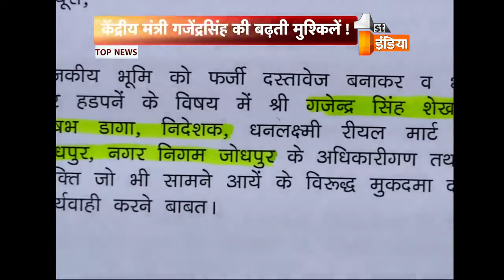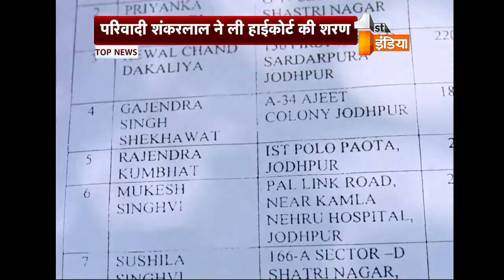केंद्रीय राज्यमंत्री गजेंद्र सिंह शेखावत की नहीं थम रहीं मुश्किलें